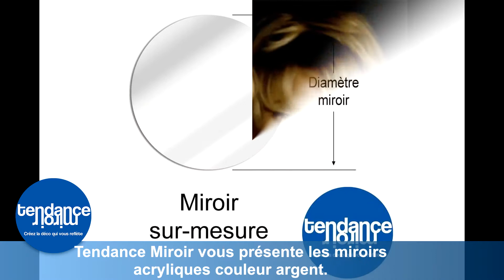Miroir Argent en acrylique sur-mesure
En plus d'être élégant et tendance, les miroirs acryliques respectent l'ensemble des normes de sécurité et pourront être utilisés dans l'ensemble des lieux publics !

TENDANCE MIROIR est une marque de miroirs déco et design pour l'intérieur et l'extérieur. Toutes les gammes de miroirs déco sont disponible sur la boutique

Avec Tendance miroir, créez la déco qui vous reflètes !